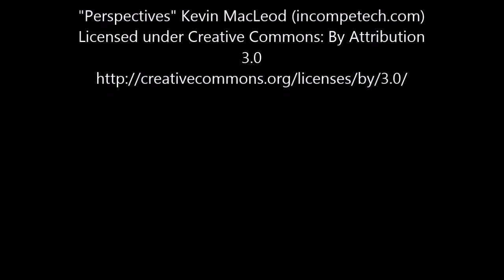25 facts about minecraft you (probably) didn't know 2014 Part 3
3rd part. 25 facts about Minecraft you probably didn't know. Tested on 1.7.4 (snapshot 14w07a)